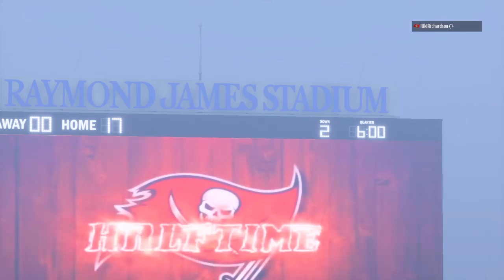Franchise League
Madden 2019 connected franchise streams